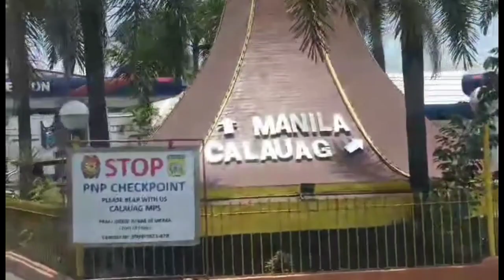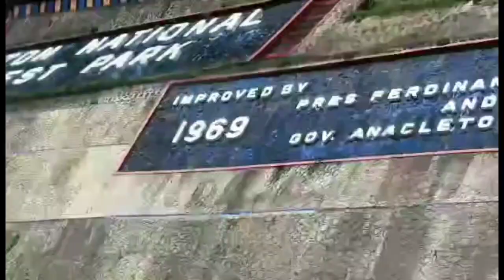UMAGANG KAY GANDA sa EKONOMIYA